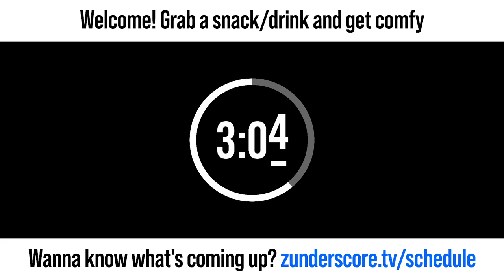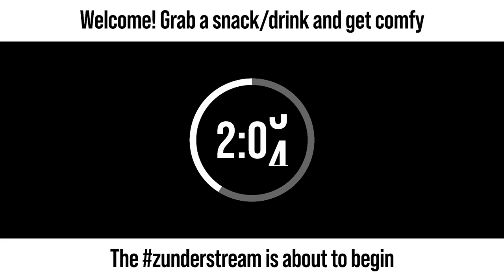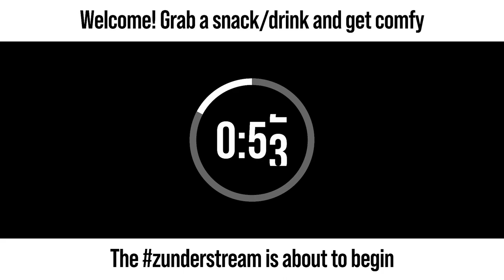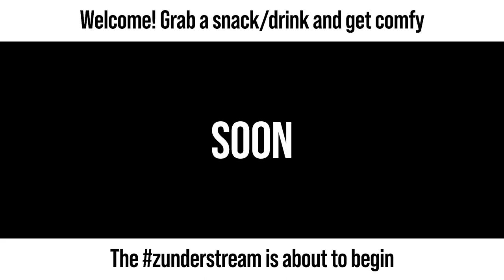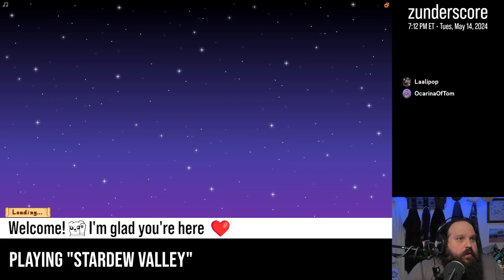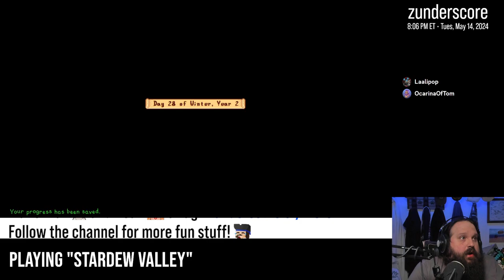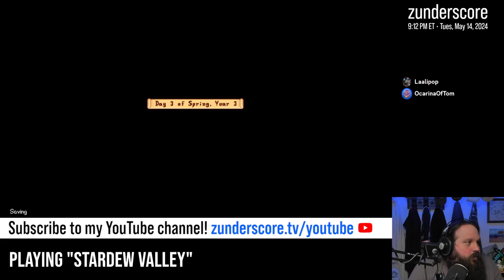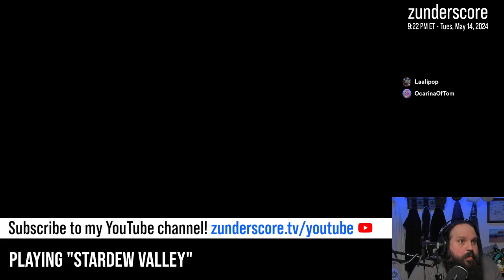zunderstream Show Archive - 2024-05-14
🎬: "[Winter Y2] oh hey, I'm back | !throne"